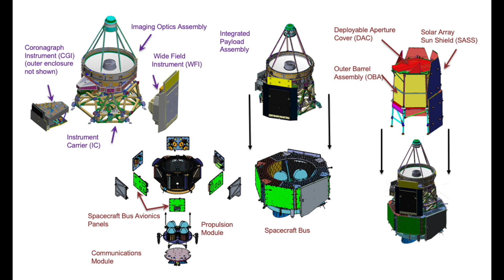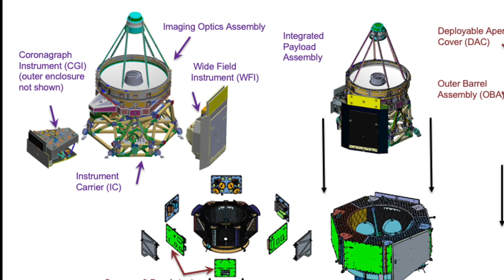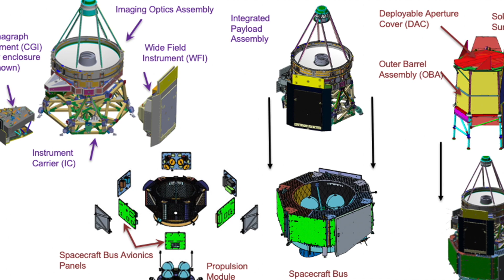Challenges of Studying Exoplanets with Upcoming Telescopes